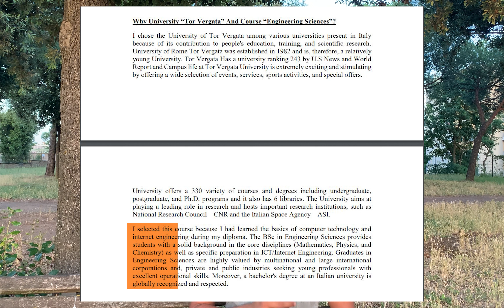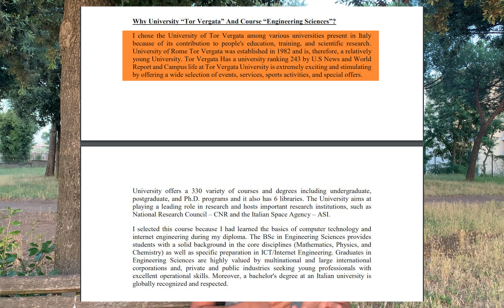How to prepare ITALY VISA DOCUMENTS, FUND and INTERVIEW | Complete guide | Part 5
Guide for preparing visa documents Ravi explains in this video.
Step by  step going through the important part of the visa documents checklist.

This video is the part of the series of complete process for Italy application where we have covered topics from searching your destination country and course to visa documents preparation. This is the last video of the series.